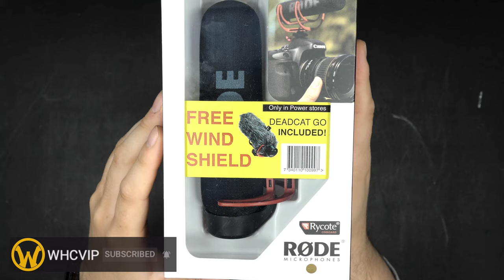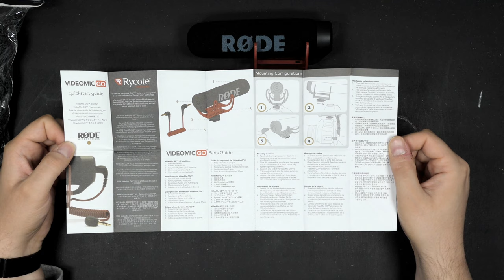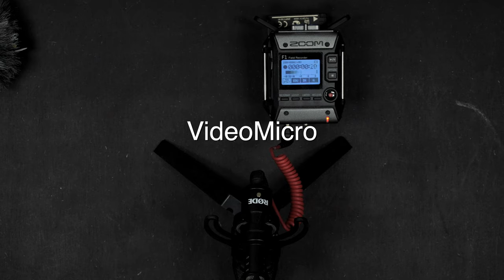Røde VideoMic Go in 2020 - Unboxing & Sound Test